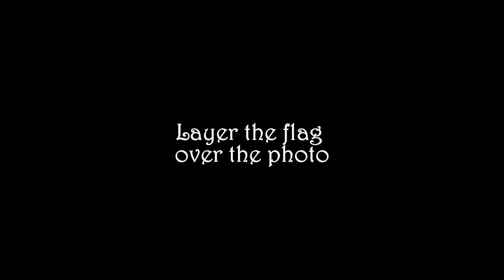2017 Express Yourself v5 720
Express your photography vision with Photoshop